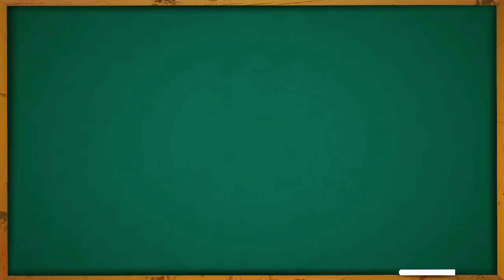ضرب الحدود الجبرية وقسمتها جبر اولى اعدادي ترم اول حصة 12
حصة ١٢ : ضرب الحدود الجبرية وقسمتها رياضيات - جبر الصف الاول الاعدادي الفصل الدراسي الاول
في هذا الدرس : ضرب حد جبري في حد جبري ، قسمة حد جبري على حد جبري
ــــــــــــــــــــــــــــــــــــــــــــــــــــــــــــــــــــــــــــــــــــــــــــــــــــ
📚 " كل دروس الصف الاول الاعدادي ترم اول "